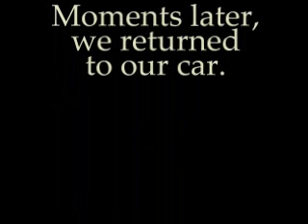Andras & the Space Shuttle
Watching the shuttle land.